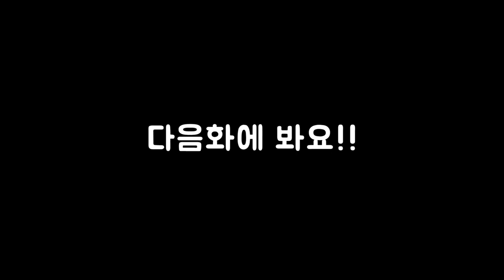1화 미라클 턴제 똥겜 마검사의 모험 (블랙가드)